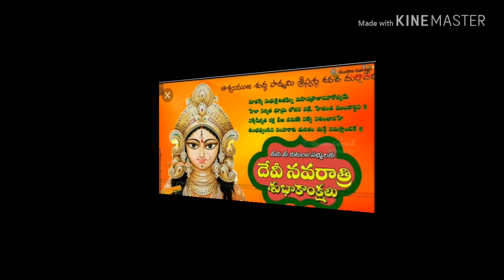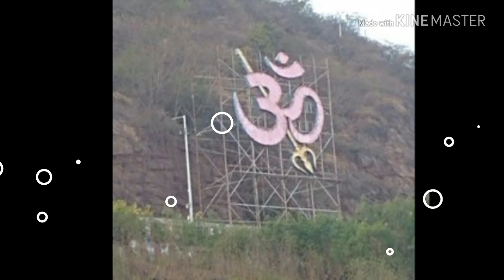Navaratri //wishes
Happy Navaratri to all from vashm channel...